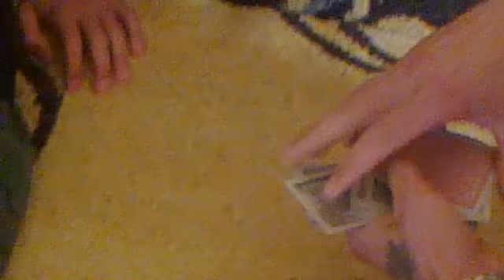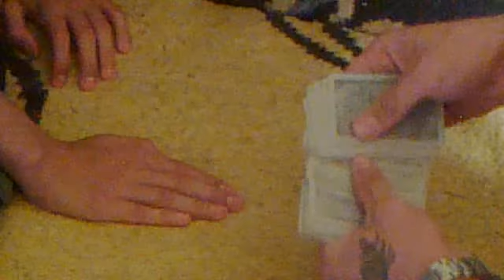karorr : kártyatrükk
magictrick